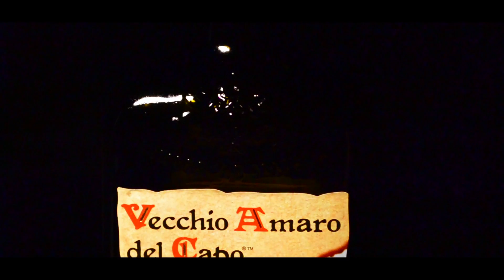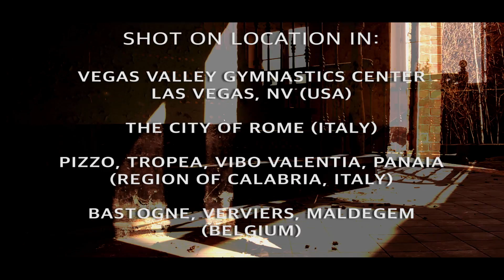PATRICK MICELI FILMMAKER REEL 2016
A compilation of footage from movies, commercials, and documentaries shot and edited by Patrick Miceli, filmmaker. These projects span across three countries, from the USA to Italy and Belgium. This demo reel is intended for non-commercial purposes, and the music has been used without expressed permission of the musicians or record labels.